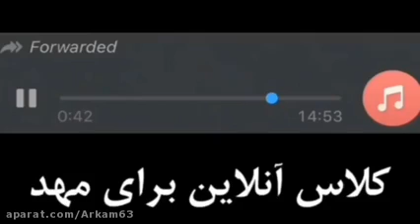این هیچوقت قدیمی نمیشه به خدا😂😂